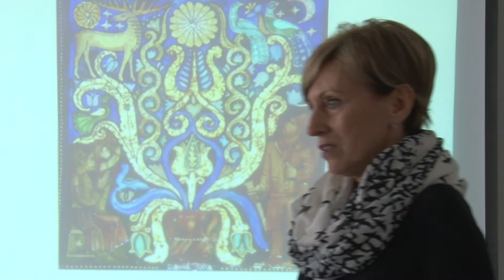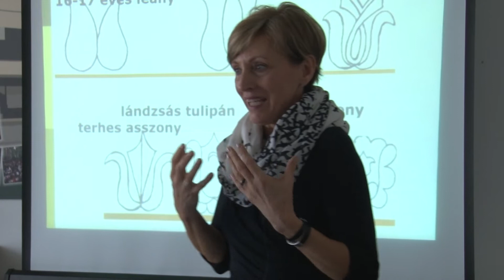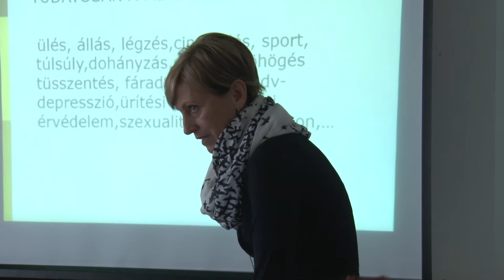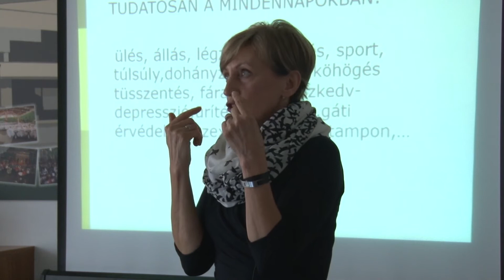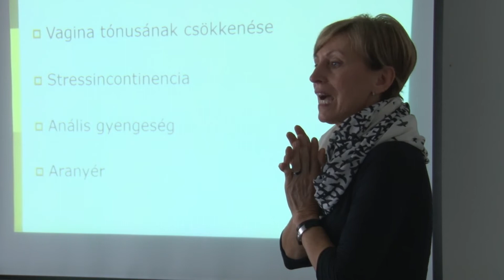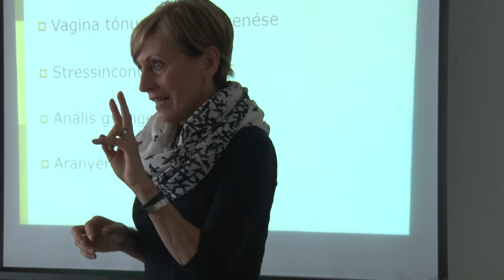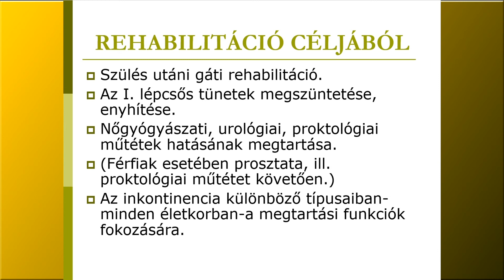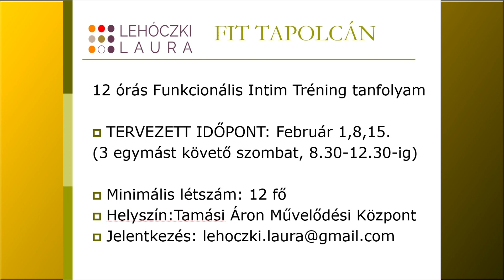Egészség – Érték – az egészségmagazin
A XXVII. Egészség- és Aerobiknapon folytatódott a helyi Egészségfejlesztési Iroda „Amiről félve beszélünk” című ingyenes előadássorozata. "A rejtett izmokról nőknek tabuk nélkül - az intim torna fontossága" című előadására Lehóczki Laura életmód tanácsadó várta az érdeklődőket.